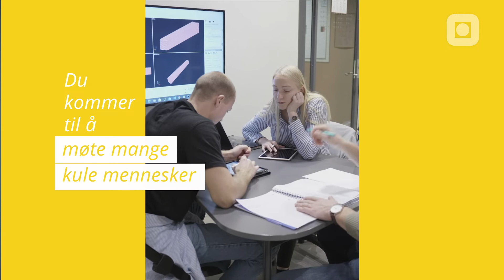FRAMTIDSKLOK | Marthe gir råd til sitt yngre selv | NTNU.no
NTNU er Norges største universitet med campus i Trondheim, Ålesund og Gjøvik. Her får du lære av de beste og bli med på å skape kunnskap for en bedre verden.

Før du begynner å studere er det sannsynligvis mye du lurer på og ting du skulle ønske du visste mer om. Tenk om du kunne gitt ditt yngre selv noen gode råd?

Vi har spurt noen NTNU-studenter om de kunne gjøre akkurat det. Mange er etterpåklok. På NTNU blir du framtidsklok. Å være framtidsklok gir deg sterkere endringskraft. Gå ut fra NTNU og sett spor!